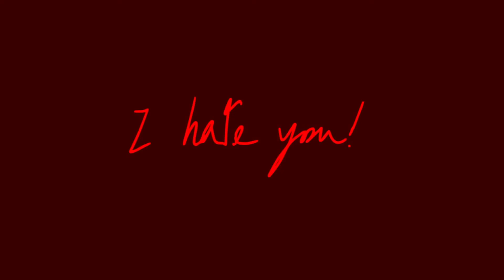Haunt Me | Animation Meme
i'm back... i hope.

anyway i continue to feel like i laze off a lot... but here, have this, um, project. i don't quite have the rights to call this an "animation meme", because i really didn't animate anything... but i don't feel quite right to call it a "meme", so bear with me people!

i also tried out lineless art. it took me way longer than lined art, but i like the final look of it.

character(s) used:
Ares -- the one with short hair when they are younger. younger than Blake by fifteen minutes
Blake -- the one with longer hair when they are younger. usually acts like the younger one...

this finished project is accessible on Patreon a week before it's made public anywhere else. so if you support me on Patreon for less than $6 a month, you'd actually get to see my animation wips and finished products early.